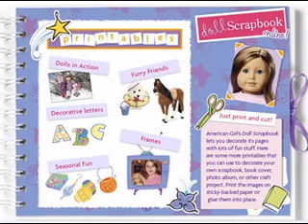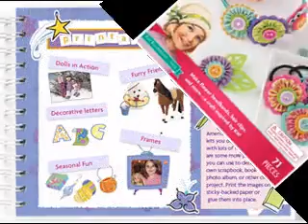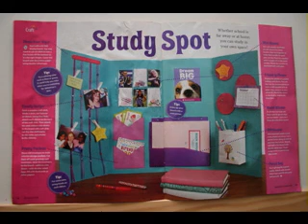American girl craft decor ideas